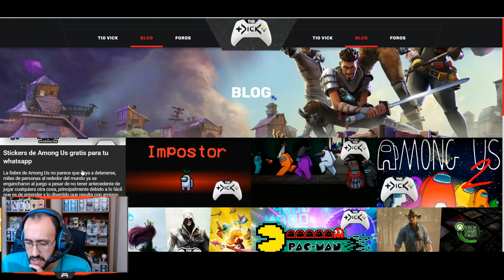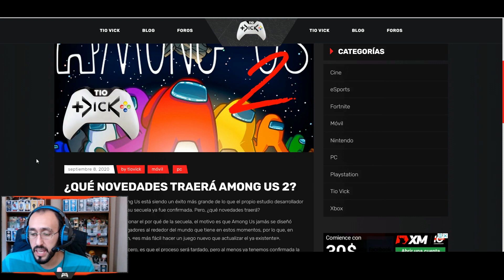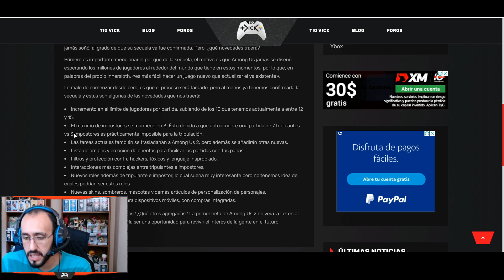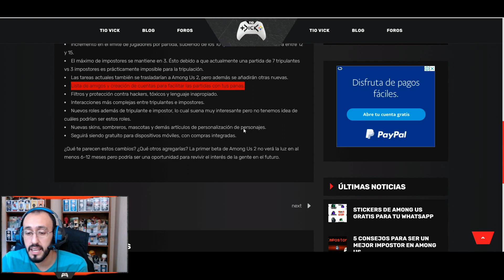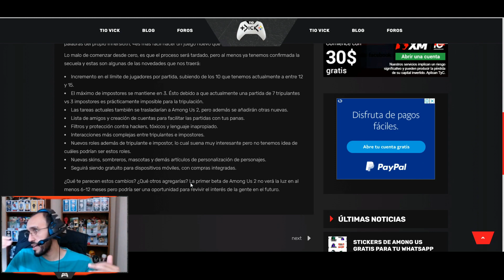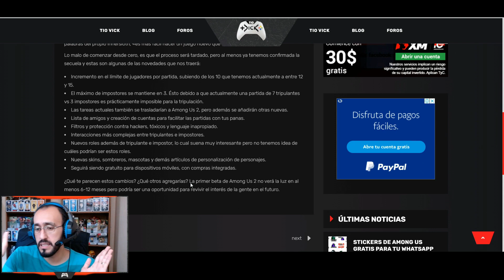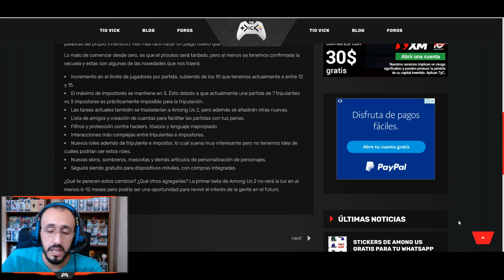NOVEDADES CONFIRMADAS PARA AMONG US 2 😱😱😱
Usa mis cartas y activa divertidos efectos en cualquiera de mis directos